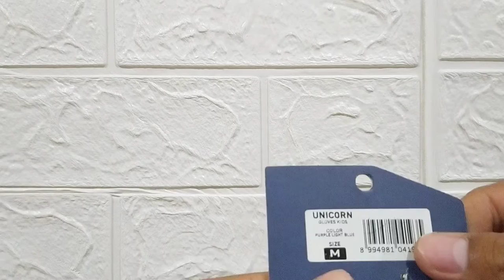XZONE SARUNG TANGAN SEPEDA ANAK UNICORN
Xzone sarung tangan sepeda anak Unicorn menghadirkan sarung tangan dengan material lycra yang awet, aman dan nyaman. Hadir dengan size M, cocok bagi buah hati anda yang berusia 3 - 10 tahun. Tidak hanya nyaman, Xzone Gloves Kids Unicorn ini akan membuat buah hati anda terlindungi dari gesekan ataupun sinar matahari yang menyengat selama aktivitas bersepeda.

— HARGA
Rp 155.000

Terimakasih sudah nonton video-video di channel YouTube bagusgowes dan meninggalkan komentar yang baik. Semoga kita selalu sehat dan kuat.

— KERJASAMA
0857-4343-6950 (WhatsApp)